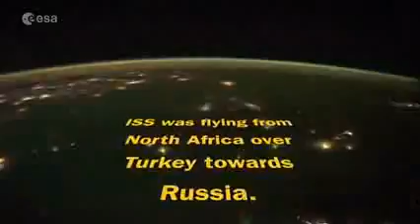Space timelapse shows lightning storms